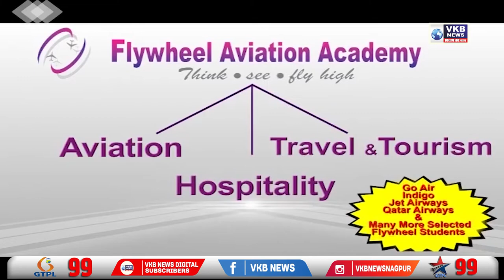नितिन राउत द्वारा सामाजिक न्याय विभाग स्टॉल का उद्घाटन